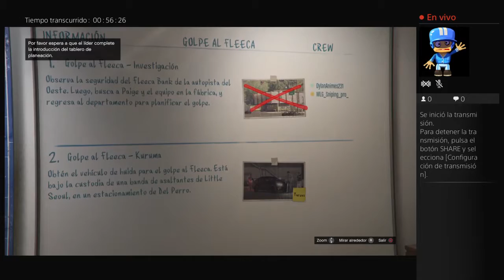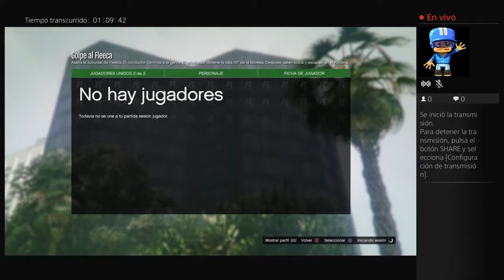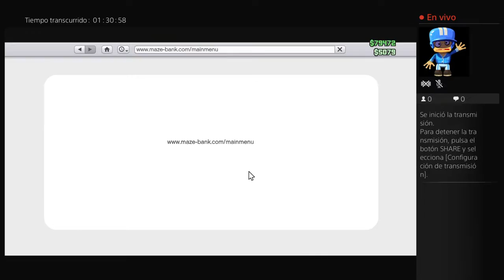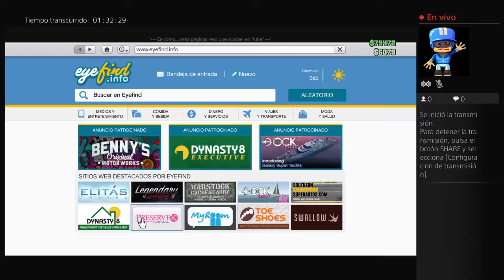Transmisión de PS4 en vivo de MLG_Sniping_pro_